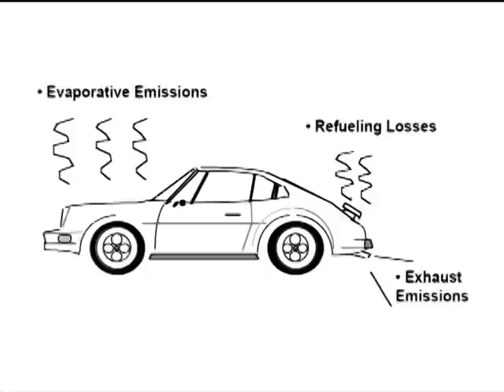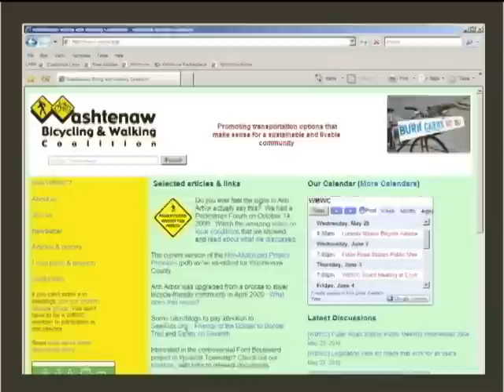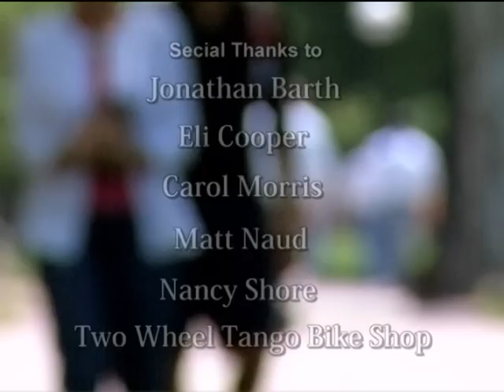Why Bike and Walk?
Why walk or bike to work or to your next errand?  Watch this video for some good reasons to leave your car in the driveway!